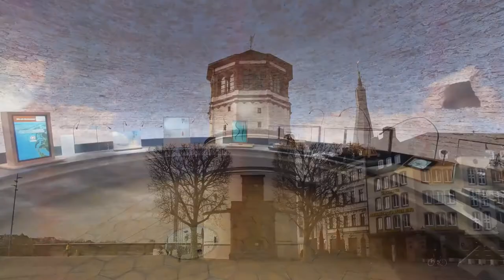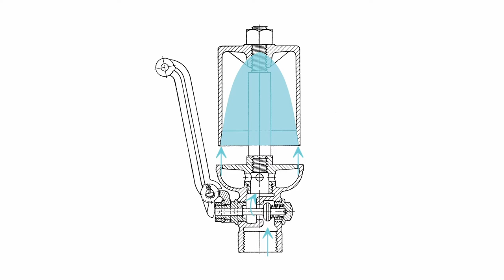SchifffahrtMuseum - Museumsberichte: Dampfsignale auf dem Rhein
Was wäre ikonischer bei einer nostalgische Schiffstour entlang des Rheins als die weit hallenden Pfeifensignale der Raddampfer?

Neben unserer Dauerausstellung, die im 3D-Modell und 360°-Ansichten abrufbar ist, erstellen wir auf Youtube Workshops und informative Führungskonzepte für euch zuhause! Heute präsentieren wir euch einen kürzlichen Neuzugang der Sammlung: Zwei historische Dampfpfeifen.
Durch die Förderung der Kultur.Gemeinschaften und mit freundlicher Unterstützung der KD, konnten wir uns zwei solcher Pfeifen auch in Aktion anschauen und für euch aufnehmen. Auf dem ehemaligen Raddampfer "Goethe" haben sich diese Signalgeber erhalten und ermöglichen eine kleine Zeitreise in vergangene Jahrhunderte.

Wir hoffen Euch gefällts! Kommentiert und teilt gerne unsere Videos. Wir freuen uns immer über Feedback!

Euer Team des SchifffahrtMuseums Düsseldorf

Dieses Social-Media-Projekt wird gefördert durch das Programm KULTURGEMEINSCHAFTEN von der Beauftragten der Bundesregierung für Kultur und Medien und der Kulturstiftung der Länder.

Bleibt gesund und bildet euch! Damit keine Langeweile aufkommt, werden wir euch auf unseren Social-Media-Kanälen und hier weiter über die Geschichte des Lebens an und auf dem Rhein informieren.

SchifffahrtMuseum im Schlossturm
Burgplatz 30
40213 Düsseldorf

Video: SchifffahrtMuseum
Musik: Unicorn Heads - Beach Walk, Aaron Kenny – English Country Garden, Sir Cubworth - Theme for a One-Handed Piano Concerto